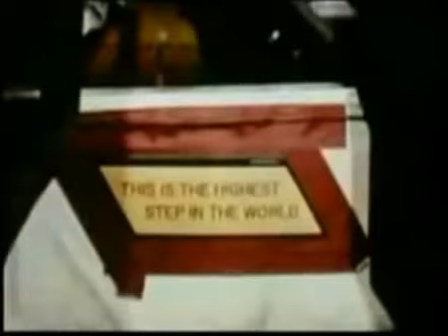Project Excelsior, Col. Joe Kittinger, 1960